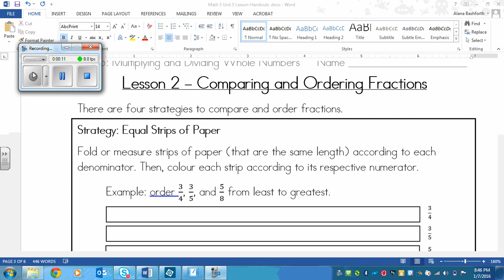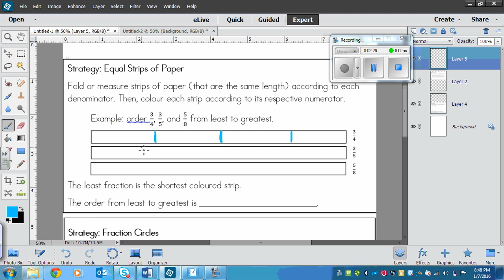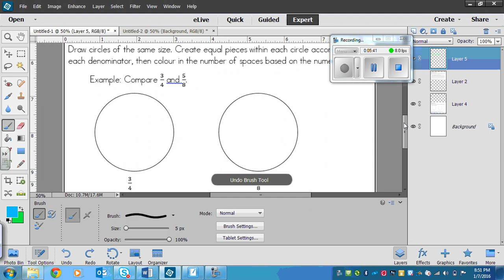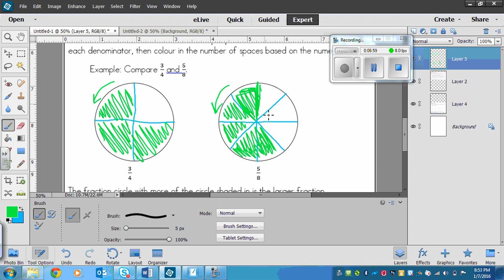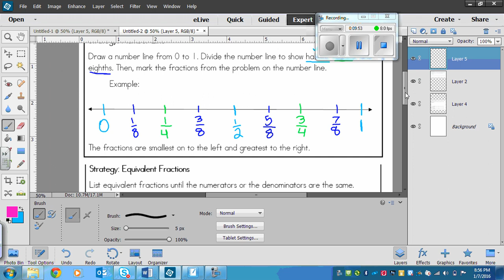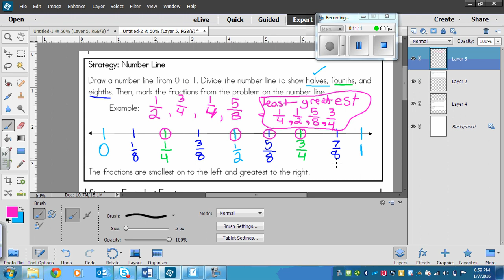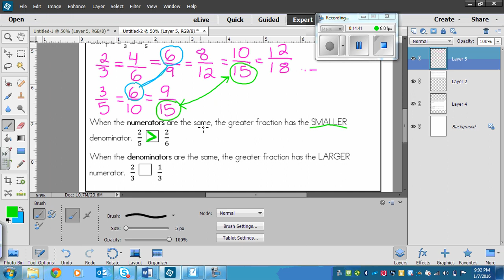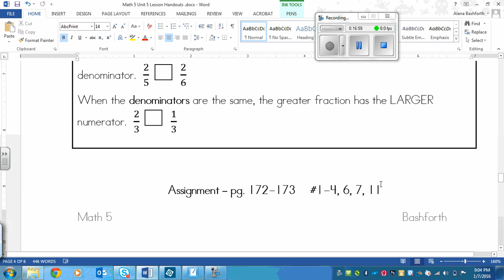Grade 5 Math Lesson on Comparing and Ordering Fractions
Grade 5 Math Makes Sense lesson for 5.2 - Comparing and Ordering Fractions